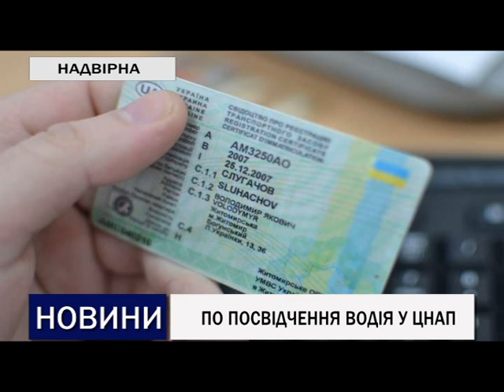ПО ПОСВІДЧЕННЯ ВОДІЯ У ЦНАП